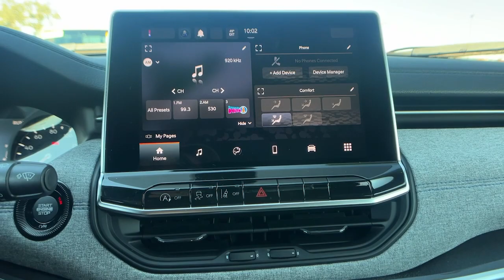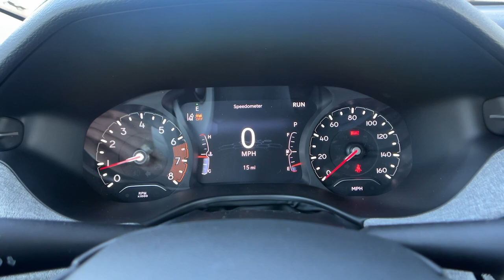2022 Jeep Compass Paso Robels, CA 22J126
Billet Silver New 2022 Jeep Compass LATITUDE FWD available in Paso Robels, California at Mullahey Chrysler Dodge Jeep RAM. S

Mullahey CDJR
2520 Golden Hill Road

 This vehicle won't be on the lot long! This vehicle shines in its off-road ability while forging a new path toward value, efficiency and flexibility! Jeep prioritized fit and finish as evidenced by: lane departure warning, a roof rack, and more. It features an automatic transmission, front-wheel drive, and a 2.4 liter 4 cylinder engine. You will have a pleasant shopping experience that is fun, informative, and never high pressured. Stop by our dealership or give us a call for more information.
50-State Emissions,Engine: 2.4L I4 Zero Evap M-Air w/ESS,Front License Plate Bracket,Quick Order Package 28J,Transmission: 6-Speed Aisin F21-250 Gen 3 Auto